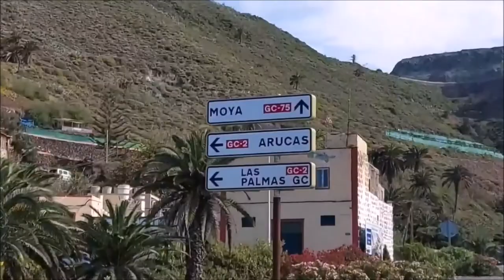ISLAND PUCK ep10: playoffs, hitch-hiking, and the odds game.